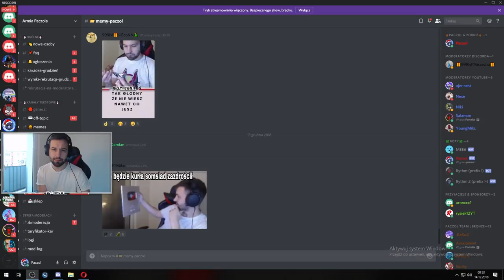PIERWSZY NOWY SKIN ŚWIĄTECZNY! BAŁWAN! SPRAWDŹ ZANIM KUPISZ!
WBIJAJCIE NA KARAOKE, KTÓRE SIĘ ODBĘDZIE 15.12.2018!